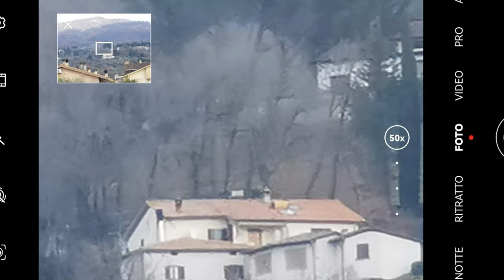Huawei Mate 40 Pro zoom test | 50X • 50Mpx | test Camera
📸 Dive into the world of zoom with our latest video featuring the Huawei Mate 40 Pro's incredible camera capabilities! Are you blown away by its zoom? Share your rating from 1 to 10 in the comments below and join the discussion! ⤵️

Thanks for stopping by and exploring with us!

Registered in Italy 🇮🇹